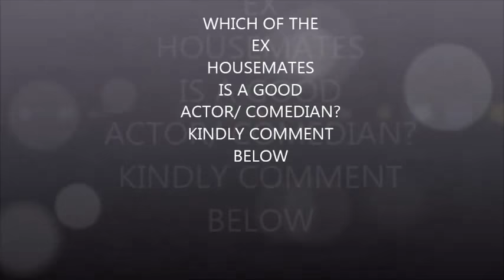MERCY VS SEYI VS TUOYO VS FRODD BEST COMEDY COLLAB SKIT| BBNAIJA 2020 UPDATES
fun times with the ex bbnaija housemates. mercy, avala, tuoyo, seyi and frodd are soon delving into the movie industry but first they tested the water by venturing into comedy. Rate their skills on a scale of 1-100% on which of them is good in acting.